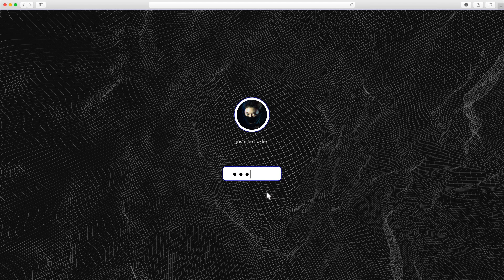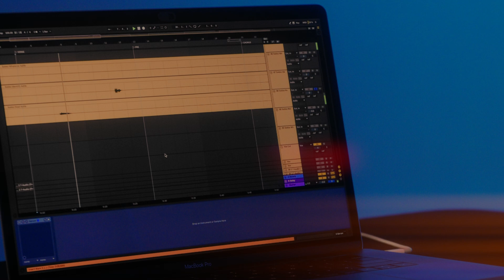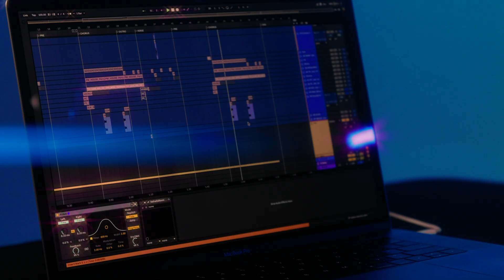Jasmine Sokko Explains The Making Of The Song "TERMS & CONDITIONS"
Stream "TERMS & CONDITIONS" and the full EP, θi = θr (pronounced as The Law of Reflection)

SONG CREDITS
Performed by: Jasmine Sokko
Written by: Jasmine Sokko
Producer: Jasmine Sokko
Vocal Producers: Jasmine Sokko, Jason Gelchen
Vocal Arrangement by: Jasmine Sokko, Jason Gelchen
Recording Engineer: Jason Gelchen
Mixing Engineer: Ike Schultz
Mastering Engineer: Leonard Fong at Horus Studios
Single Artwork: Jayden Tan
A&R Manager: Lennat Mak

DOP: Jeremy Kieran
CA: Zhang Minhua
Post Producer: Alicia Chong
Editor: Jovontae Simon
Hairstylist: Calvin Gan of Hairloom
Make-up Artist: Larry Yeo